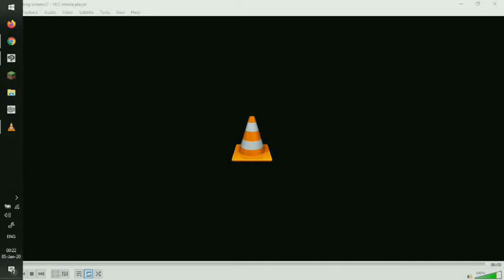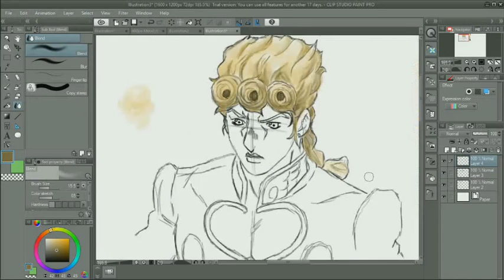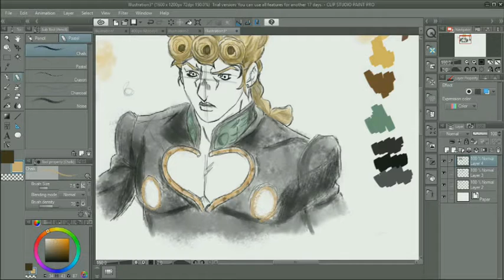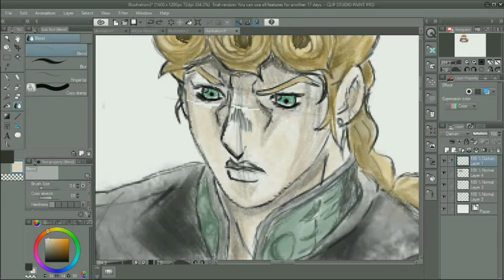Giorno Giovanna color testing speed drawing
This time I decided to record only the coloring process of Giorno Giovanna from Jojo's bizarre adventure part 5- Golden wind.
I'm still getting used to all those brushes and pens that Clip studio offers, ngl it's harder than I expected lmao.
Anyways, enjoy!